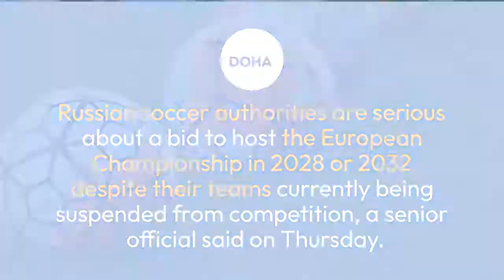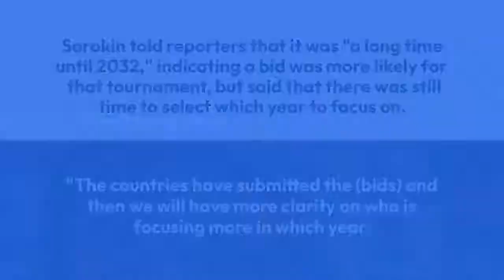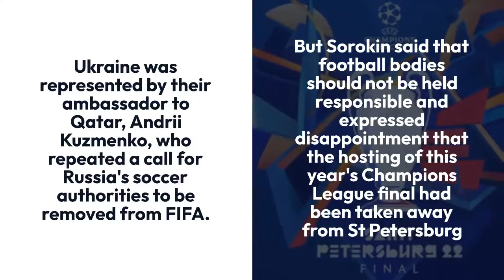Russia's World Cup leader is'serious' about hosting the Euros.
DOHA, Qatar: Despite their teams being prohibited from participation, Russian soccer officials remain serious about hosting the European Championship in 2028 or 2032, according to a top official.